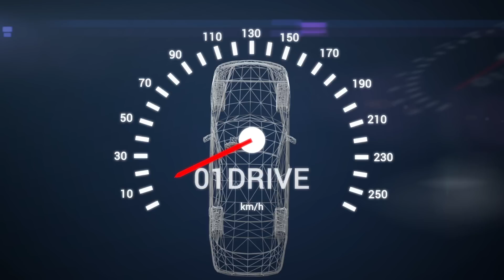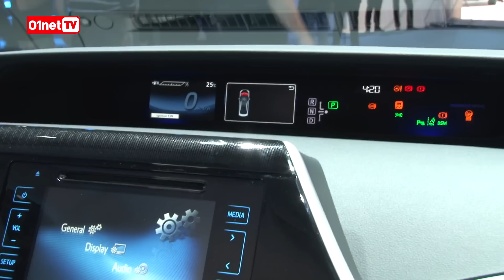Salon de Francfort : Toyota Mirai, la voiture propre qui ne rejette que l’eau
Toyota profite du salon de Francfort pour exposer sa Mirai, sa voiture à pile à combustible. Disponibles depuis le début de l’année au Japon, les carnets de commandes sont désormais ouverts en Allemagne, en Belgique, au Royaume-Uni et au Danemark. Pour rappel, la Mirai promet une autonomie de 550 km et son fonctionnement à base d’hydrogène lui permet de ne rejeter que de l’eau. Son look extérieur et la multitude d’écrans à l’intérieur lui donnent un look plutôt futuriste, mais ses technologies embarquées sont-elles assez classiques… mais pas inintéressantes.